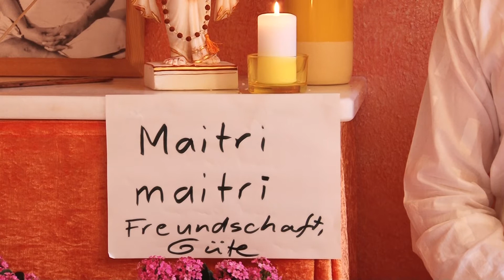Maitri - Mitgefühl und Güte - Sanskrit Lexikon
Maitri heißt Mitgefühl, Liebe und Güte. Maitri wird im Yoga Sutra von Patanjali immer wieder erwähnt. Ein Yoga Meister ist erfüllt von Maitri. Ein Yoga Aspirant kultiviert Maitri. Erfahre hier in diesem Kurzvortrag, was Maitri alles heißt. Und setze einige der Tipps zur Entwicklung von Maitri, Mitgefühl und Liebe, im Alltag um. Übrigens: Zur Kultivierung von Maitri hat sich Maitri Bhavana bzw. Metta Bhavana sowohl im Buddhismus als auch im Raja Yoga als Meditation der Liebenden Güte entwickelt. Dieser Vortrag von und mit Sukadev Bretz, Gründer von Yoga Vidya, über Mahima ist Teil des Multimedia Sanskrit Yoga Wörterbuchs Maitri ist das Sanskritwort, Metta das Wort in der Sprache Pali.